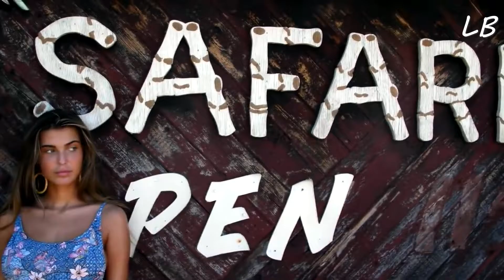Dimitri Vangelis & Wyman-Reflections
The channel is good music on Youtube.